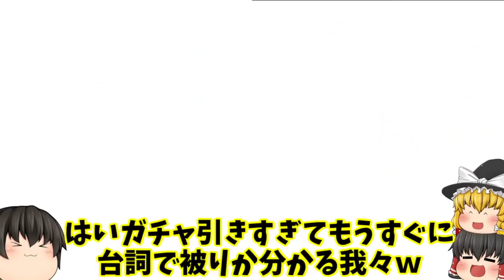【最強引き！】新ガチャ二連続(# ﾟДﾟ)＆新曲フルコンじゃ！【ダンカグ#79】